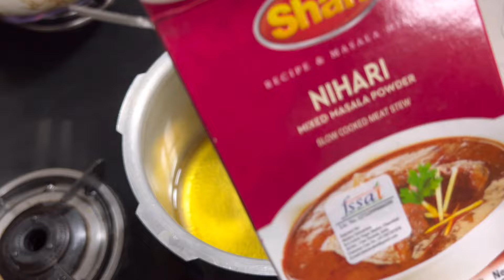Shan Mutton Nihari Recipe | Easy and quick Nihari Recipe